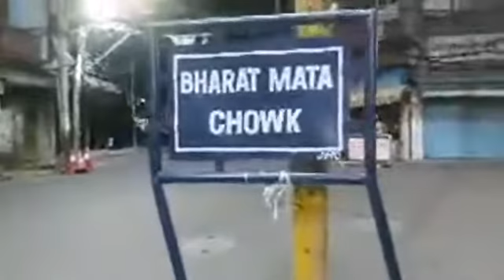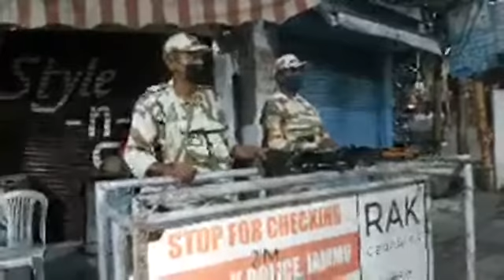covid_19_update India touches 50 thousand cases in 24 hrs.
India touches 50 thousand cases in 24 hrs. Highest spike ever recorded

Jk records 470 cases positive today